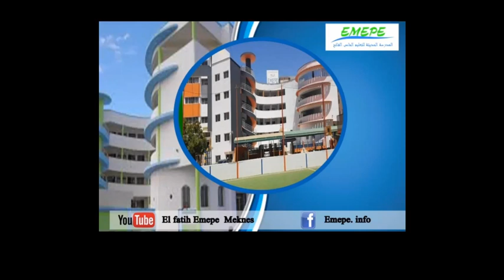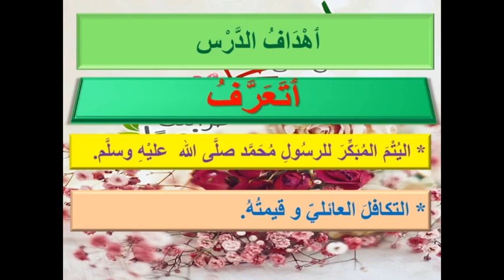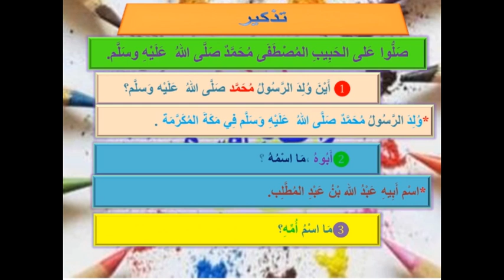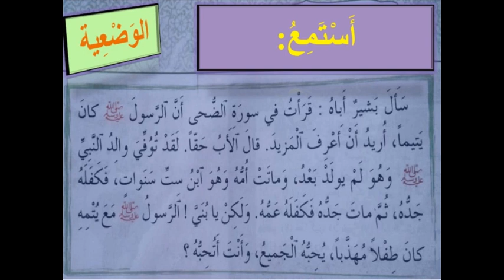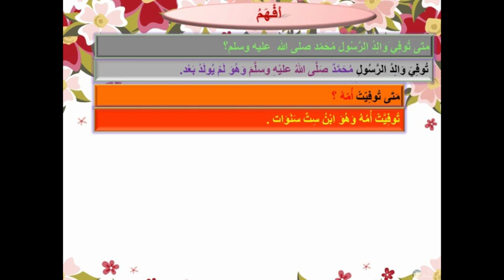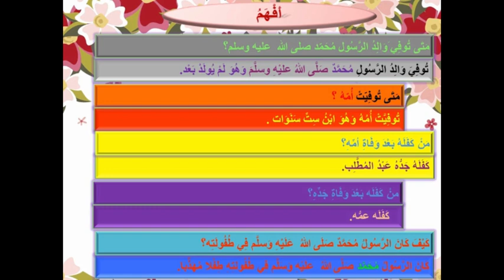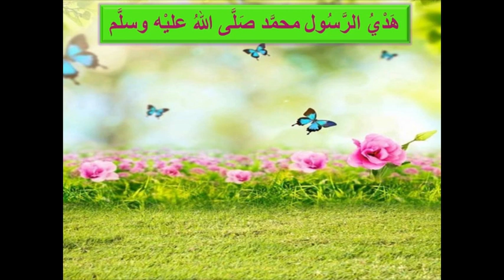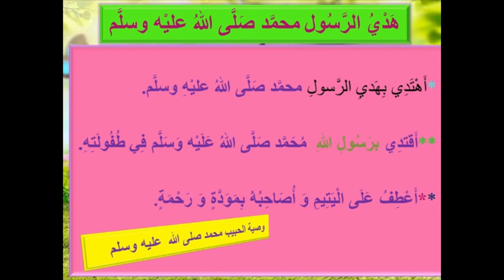المستوى الأول ابتدائي/التربية الإسلامية: الاقتداء/الموضوع: يتم الرسول صلى الله عليه وسلم وكفالته